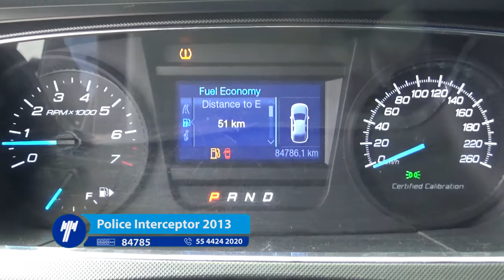Ford/Police Interceptor/ 2013 - 271